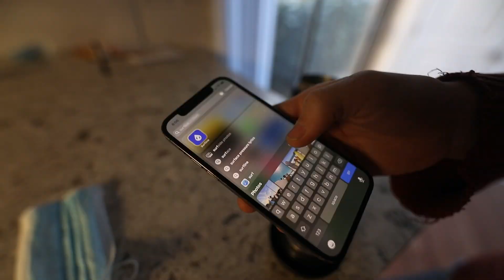SURFING FOR THE FIRST TIME (it went horribly wrong lol)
me and my homies ethan and kyle drove up the PCH till we could find some waves breaking and then i went surfing for the first time!! it was absolutely freezing and i didn't do amazing, but i will 100% be back to do it again. sooo much fun, california has its perks